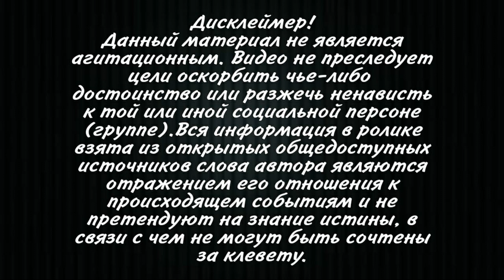Президент Грузии Саломе Зурабишвили заявила о поддержке финансовых санкций против России! Мы братья.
Президент Грузии Саломе Зурабишвили заявила в эфире телеканала CNN, что страна поддерживает все международные финансовые санкции против РФ, введённые с 24 февраля. При этом она не согласилась с заявлением британской журналистки, что правительство страны отказалось поддерживать ограничительные меры